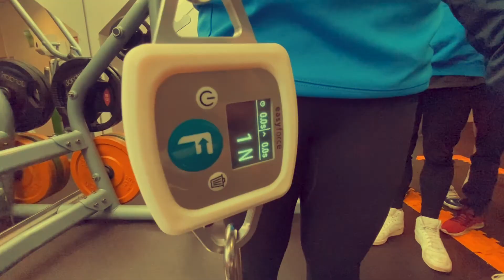West Suffolk College: Sport and Exercise Science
Innovation for education: Check out West Suffolk College Sport and Exercise Science students with their new Footscan, baiobit, EasyAngle and EasyForce technology! 👣